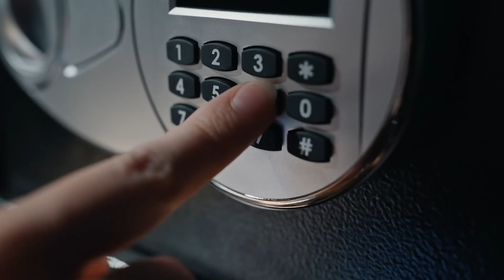«Коллекция Абрамовича». Трейлер фильма о нем — и его миллиардах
Берлинская студия Narra и кооператив независимых журналистов «Берег» в ближайший понедельник, 16 октября выпустят свой третий документальный фильм — «Коллекция Абрамовича». Состояние Романа Абрамовича, его меценатская деятельность, собрание предметов искусства и участие в переговорах России и Украины — сотни журналистов об этом пишут, тысячи людей это обсуждают. Новый документальный фильм Narra и «Берега» — это попытка сложить портрет удивительного и загадочного героя, о котором известно как будто многое, но на самом деле — почти ничего. «Медуза» публикует трейлер.